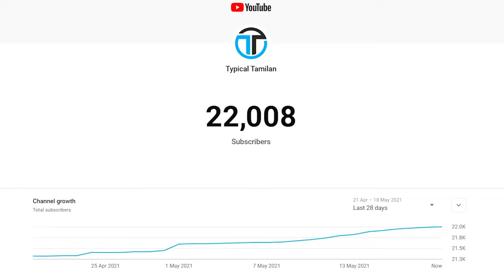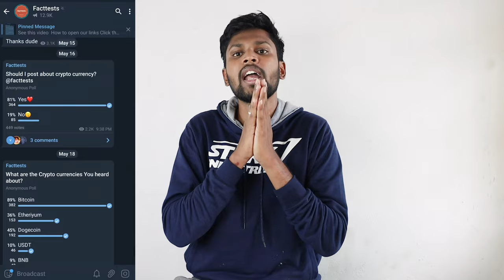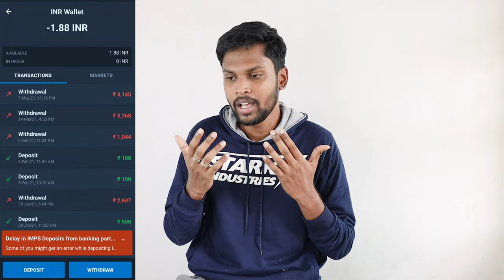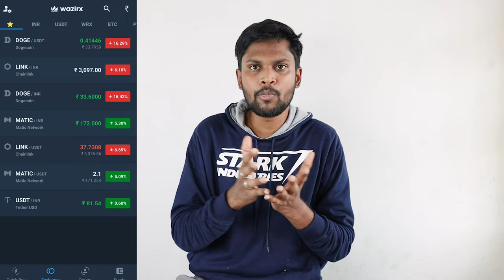What is cryptocurrency in Tamil? | How to trade Cryptocurrency in Tamil? | Safe Crypto trade profit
Cryptocurrency trading and mining are popular occupations now. You from Tamil Nadu might wonder what is Cryptocurrency ? and you also want to know How to trade Cryptocurrency in a safe and secure manner and to earn profit by trading Cryptocurrency easily.
You might also want to know if Trading Cryptocurrency in Tamil Nadu legal? and will there be any problem in the future? The simple answer is yes, Trading Cryptocurrencies in Tamil Nadu and India is still legal and There are no problems in the near future.

I personally use Wazirx and Binance for Trading Cryptocurrency. Wazirx has a simple UI that even a new guy can understand. For the advanced traders, you might want to use Binance for the Exchange of Crypto.

Bitcoin is popular crypto available in the market now. But it is not the Most valuable coin there. The most valuable Crypto coin is the YFI coin that is now valued at 52Lakhs as of yesterday.

Chapters for the Cryptocurrency :
0:00 - Thank you for 22k
01:00 - Video overview
02:33 - What is Cryptocurrency?
03:48 - What is Bitcoin?
04:54 - How to trade Cryptocurrency?
09:30 - How to make a profit?